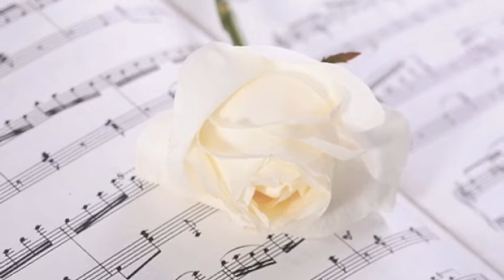ESTE MUNDO ES MÍO - Eduardo Covarrubias y J. Luis Campos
Un regalo para todos los enamorados que desearían construir con su amor... un mundo aparte.